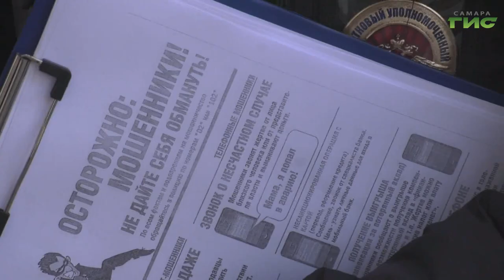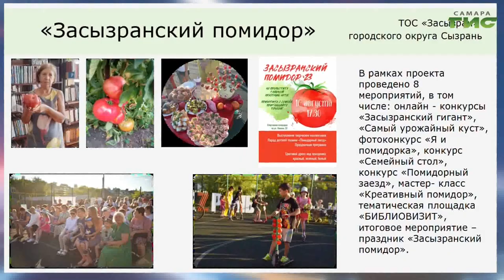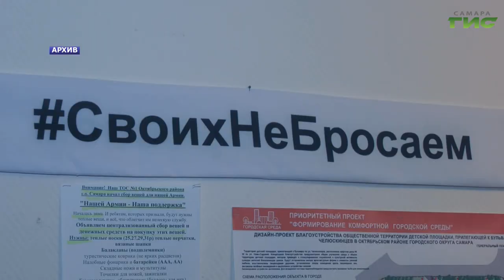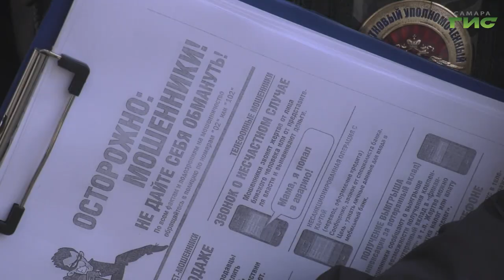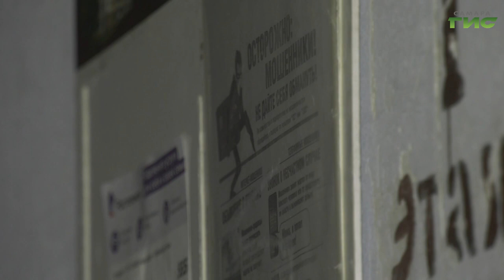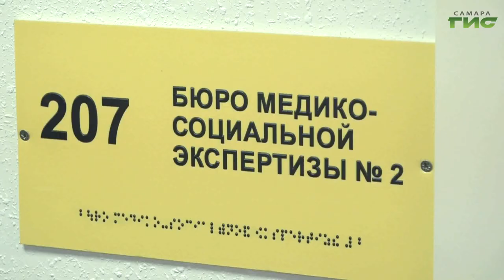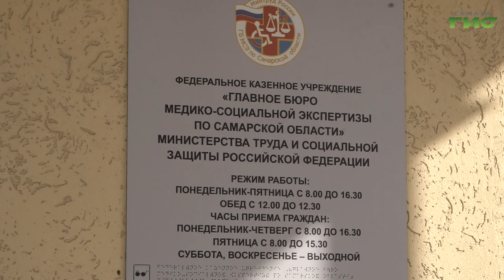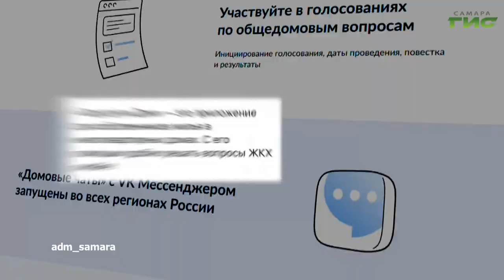"События" от 04.04.2024 (вечер)